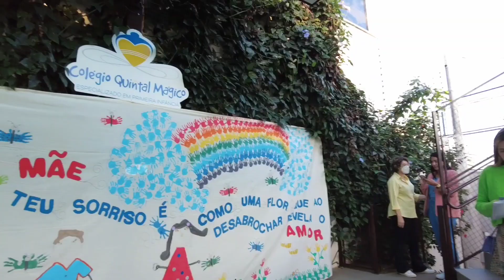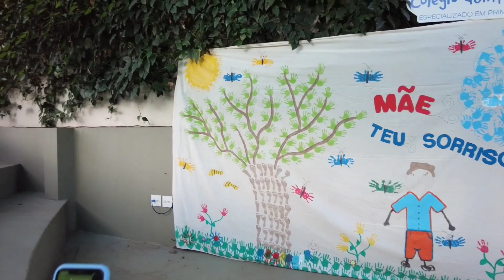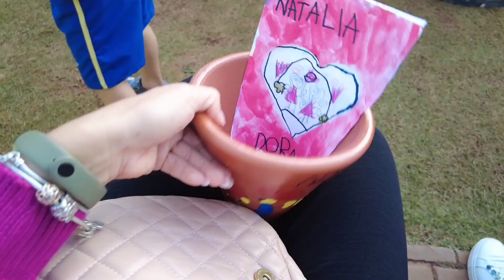Vlog - o que eu faço no dia que a diarista vem - dia das mães na escolinha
Siga a gente para mais conteúdos